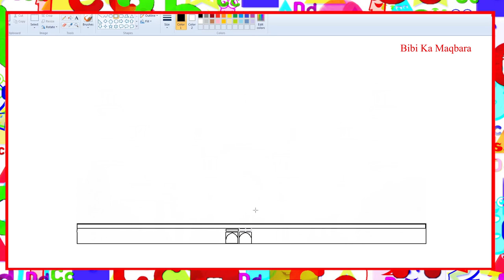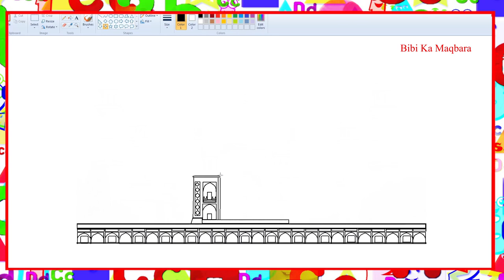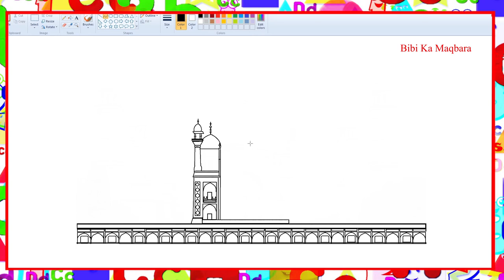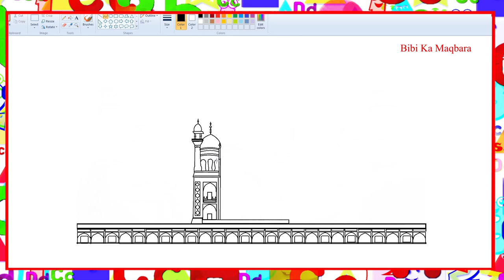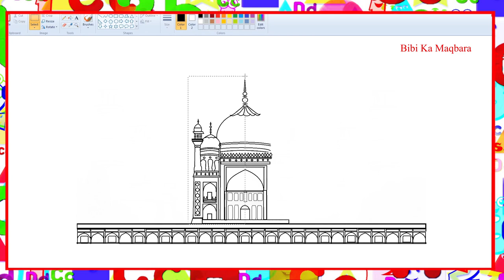How to draw Biwi ka Maqbara, Aurangabad in MS paint - Learn By art